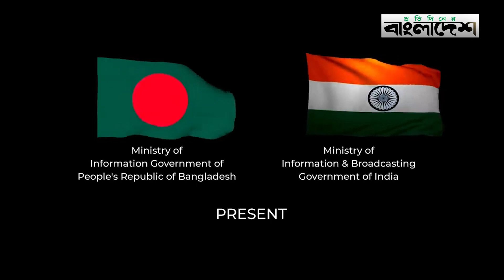‘বাংলার কসাই’ টিক্কা খানের লুকে দেখা দিলেন জায়েদ খান | Bangabandhu Biopic | Zayed Khan | TIkka Khan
»» Office Address:
Bangladesh.